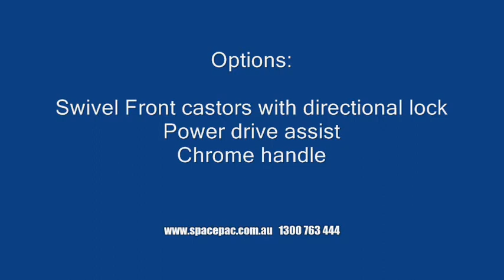DC250 Powerlift Trolley with Power drive assist - 250Kg Capacity - 850mm Max Height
Power Drive DC trolley is a small scissor platform table that uses a linear actuator as the lifting mechanism and a motorized drive mechanism to propel the trolley. (Optional Power Drive Assist)